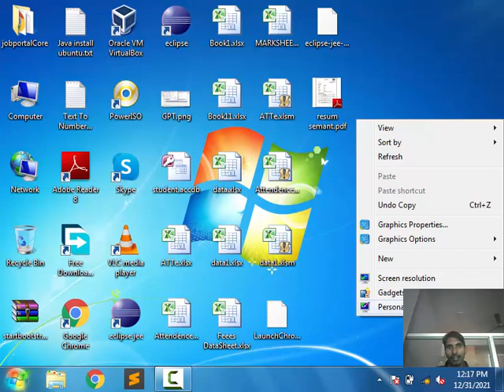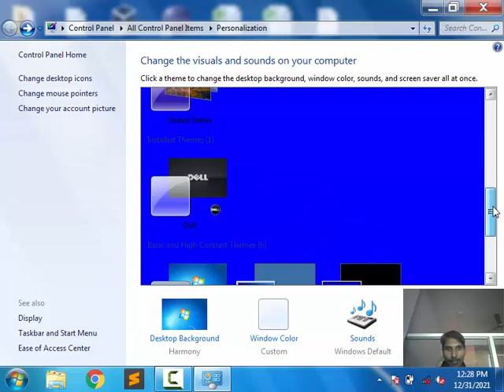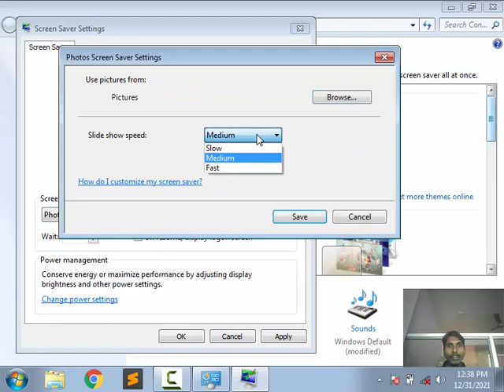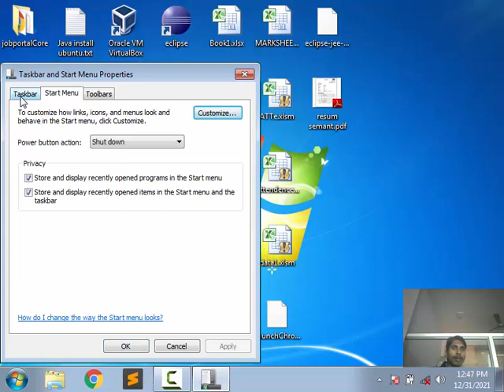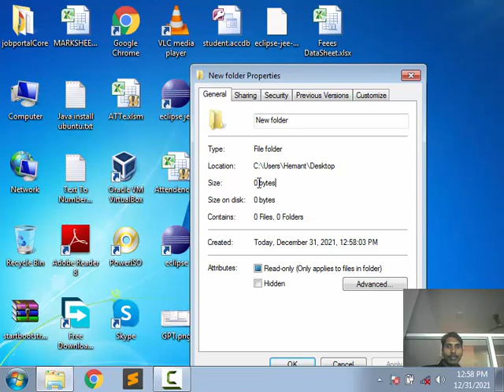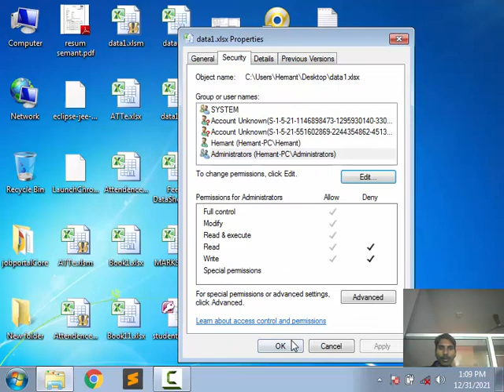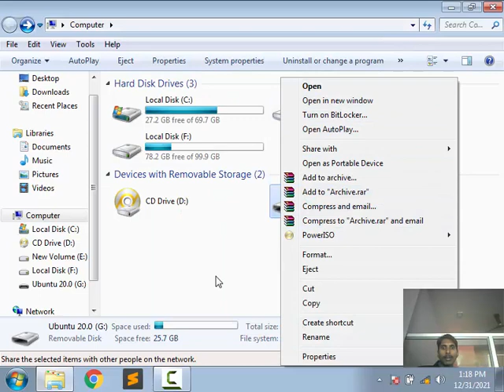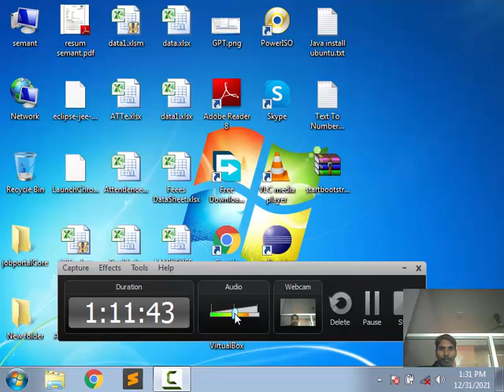2 Windows OS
2. Windows Operating System
Start menu full customization windows 7 ,10